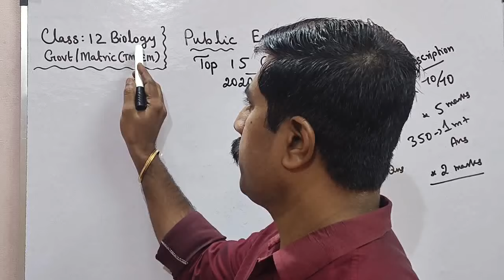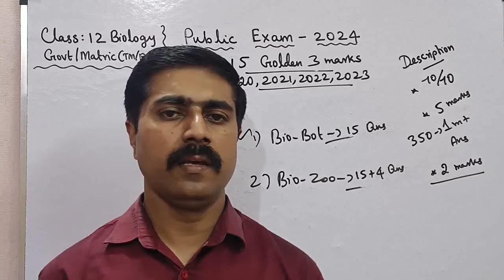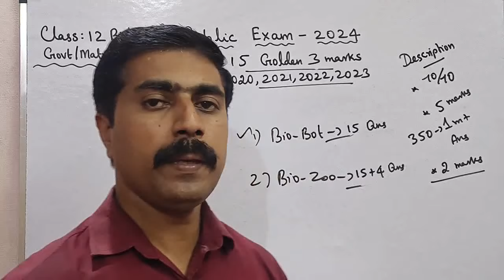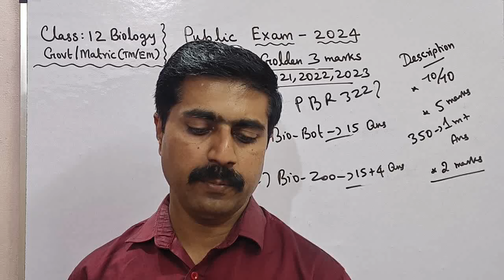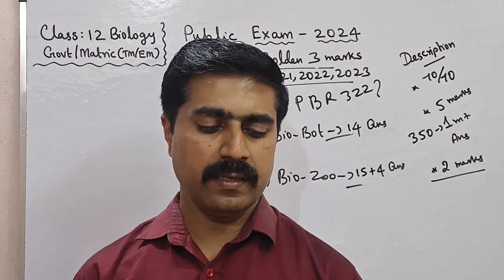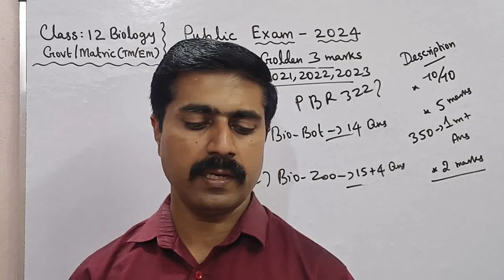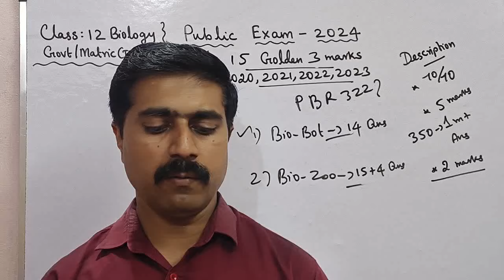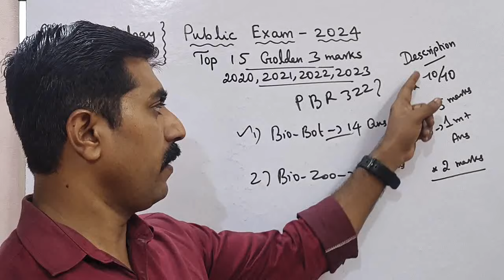12 Biology|Top 15|Golden|3 marks|Final Stage Revision|Public Exam 2024|sky physics